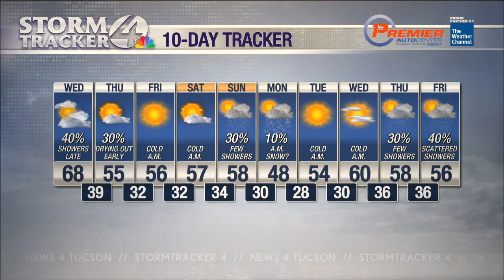Most of today will be dry but showers roll through tonight into early tomorrow morning!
Clouds increase ahead of the system that will impact us later tonight.